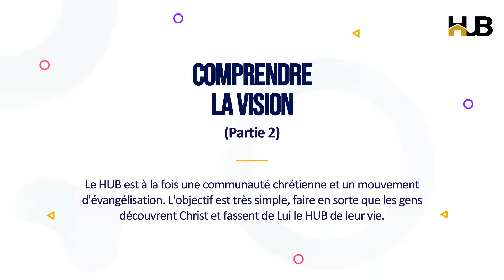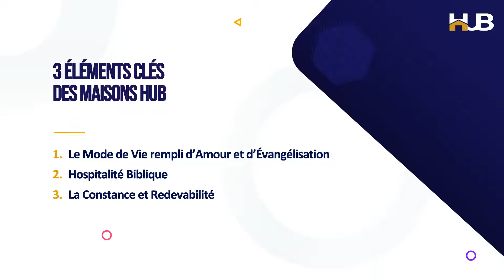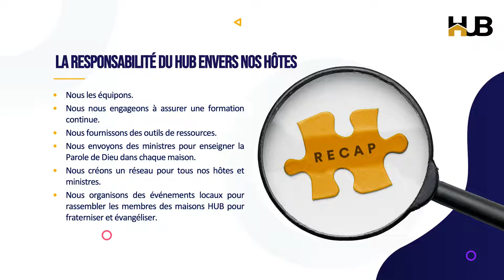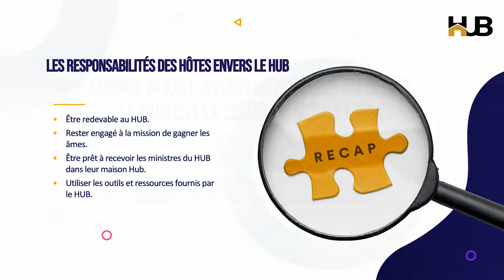Leçon 2 - Comprendre la Vision (2ième Partie)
Le Hub est à la fois une communauté chrétienne et un mouvement d'évangélisation. Le but est assez simple, faire découvrir le Christ aux gens et en faire le HUB de leur vie.